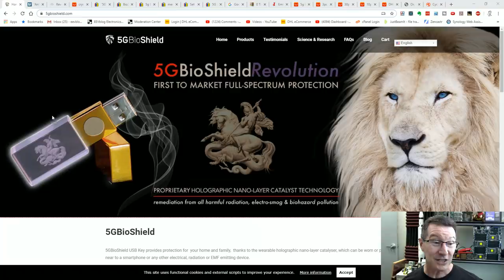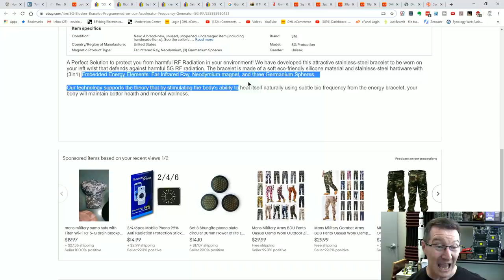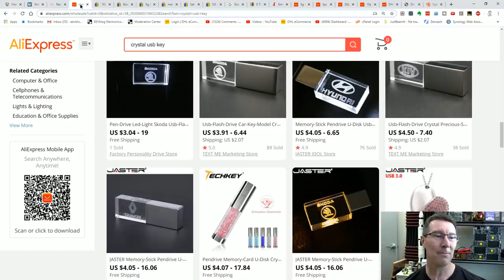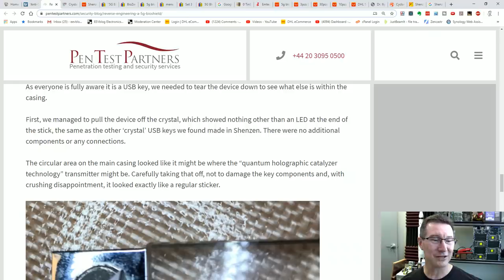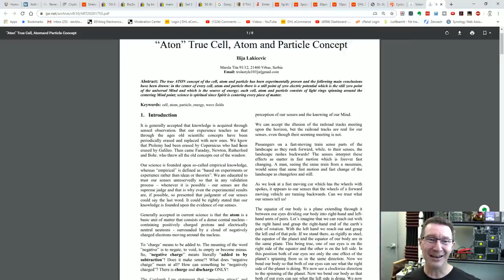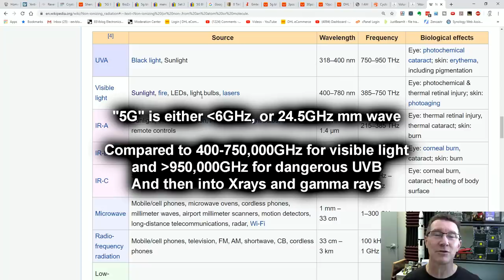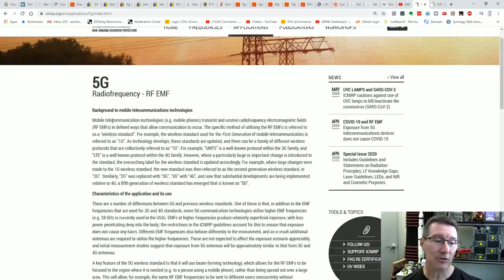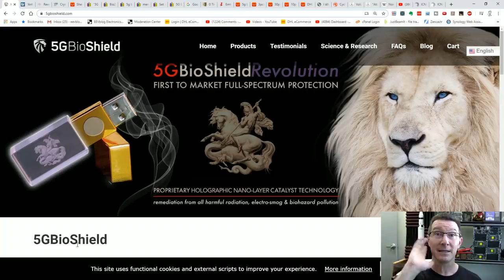EEVblog #1310 - 5G USB BioShield SCAM!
The 5G USB BioShield is an obvious SCAM.
Please share this this video with Facebook groups and other places where you see this scam advertised.

A look at the 5G BioShield, a USB stick with magical powers that can produce a protective force shield around you and your home in order to prevent "dangerous" 5G radiation and "electric smog".
Also a look at many other 5G blocker scam products and talk about the safety of 5G, electromagnetic non-ionising RF radiation.